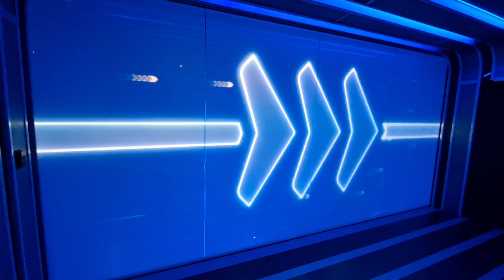Ultimate TRON Experience: EMPTY Digitisation Room & Front Row Seat on EMPTY TRAIN! 🥳🙏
This had to be an absolute highlight moment during Mickey's Not So Scary Halloween party 18th August 2023, where I managed to score a Tron virtual queue pass  but ended up NOT ONLY getting the front row... but I actually got an entire train to myself,  which was epic given the ride's current stomach demand!

Check out the 'Digitisation into the world of TRON' room which was also empty!

Later on the sane evening, I rode Space Mountain with the lights on! 🤯🤪🙃 - another unprecedented and rare scenario at this theme park, so all in all felt very blessed by the end of the night! 🥰👌🏼💙

Only One Kenobi patch:
x1 £7 or x2 £10 including postage.

THANK YOU PATRONS & CHANNEL MEMBERS 😘